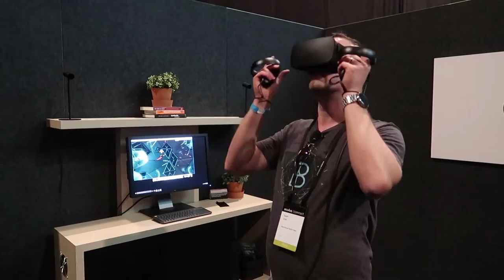TVDM ON TOUR - VLOG #3 - OC3 RECAP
In this video Bart, Roelof and Tim recap their experience of Oculus Connect 3!

D SMILEZ - Flying Above The Skies